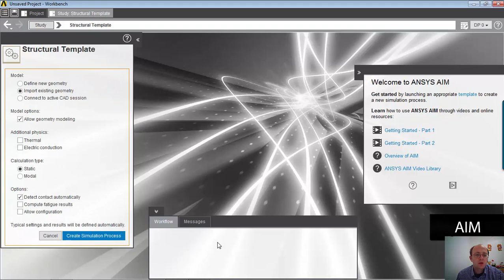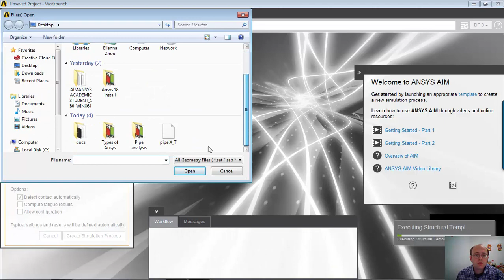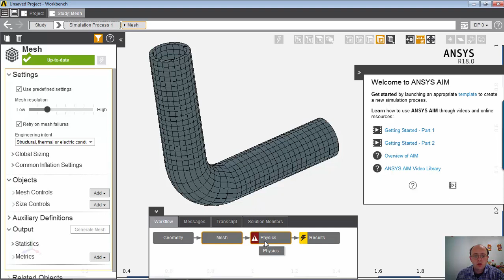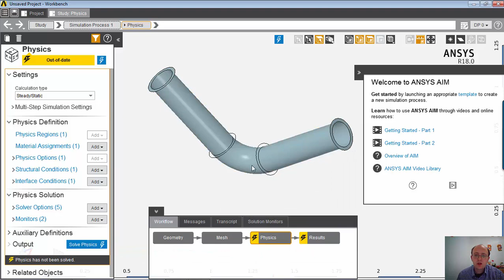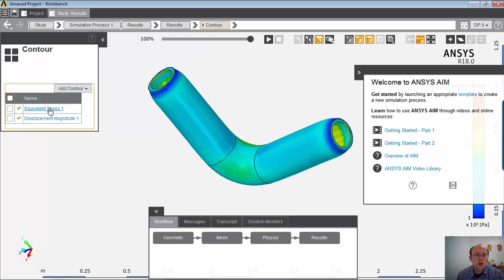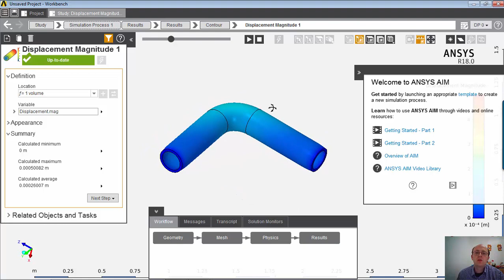[Tutoriel ANSYS AIM 18] Analyse linéaire statique d'un tube pressurisé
Je viens de publier un nouveau tutoriel d'Ansys AIM 18. C'est un tutoriel extremement simple qui vous montrera comment realiser une analyse lineaire statique d'un tube pressurisé

Pour plus de cours, de tutoriels et de video, visitez mon blog: feaforall.com